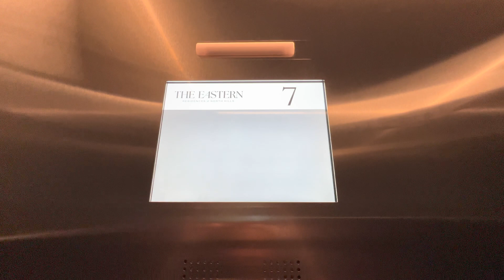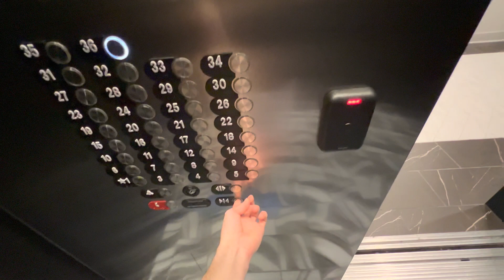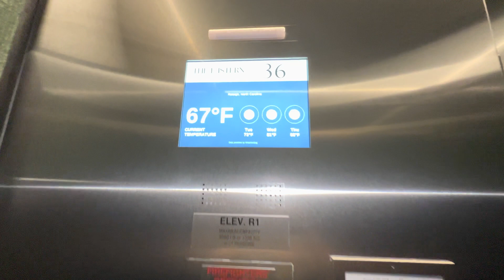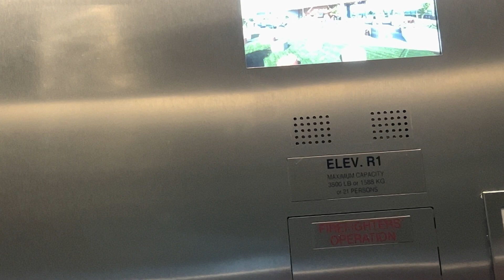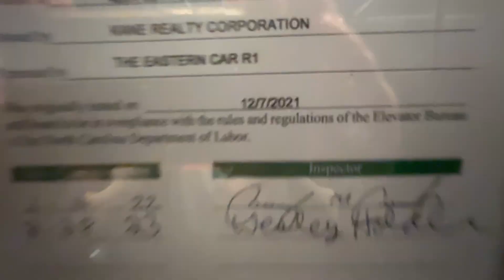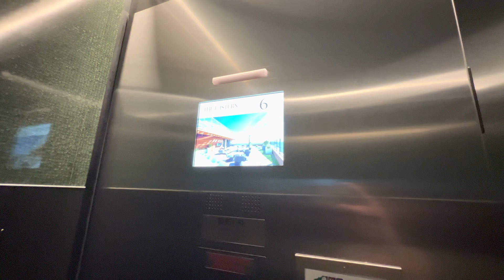Nice but Slow 500 FPM Otis Traction High Rise Elevators at The Eastern Residences in Raleigh, NC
These are again nice but not a good system. Two cars including the service car serve all the floors and the other car serves only the high rise. There are no reasons why these can’t travel 700 FPM or faster or have 4 or more cars as these tend to get pretty busy.

TECH SPECS
Brand: Otis
Model: Gen2 or Skyrise
Year Installed: 2022
Drive: MRL Traction
Speed: 500 FPM
# of floors served on car R2: 26 (1, 3-7, 17-36)
# of floors served on cars R1 & R3: 34 (1, 3-12, 14-36)
Fixtures/Call buttons: MicroMotion
Indicator: Otis LCD
Filming device: iPhone 13 Pro
Video Formats: 4K, 60 FPS, 0.5x Zoom